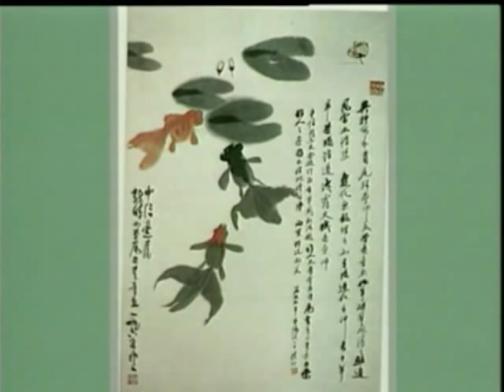Master of Chinese Painting 吳作人 Wu Zuoren 2/2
Buying Chinese brushes for calligraphy & painting

Wu Zhuren, educated in Europe, had many exhibitions of Chinese painting in Europe and China... click to view pictures of Chinese painting

Masters of Chinese calligraphy and painting video series - 吳作人